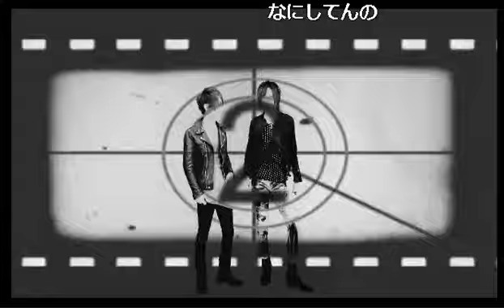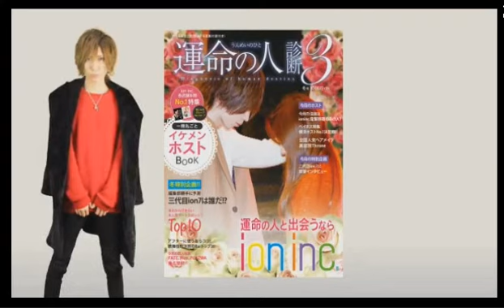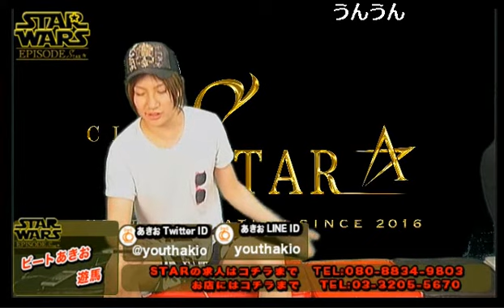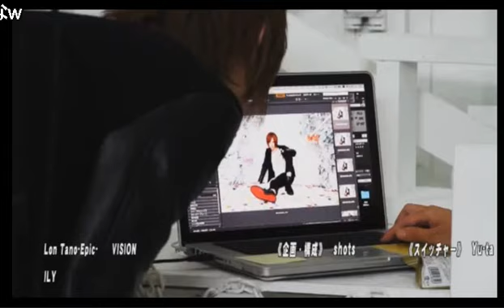今夜のテーマはホストのモラルについて！ユースメンバーのモラルは一体どうなっているのか！！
歌舞伎町CLUB STARの 【STAR WARS】(16/7/26)

《出演》
ビートあきお、遊馬

《店舗情報》
STAR(1部)
東京都新宿区歌舞伎町2-20－11 第7本間ビル3F

CLUB STARの【STAR WARS】

～次世代モンスターは誰だ！～
月間最高売上2700万！ ！1000万達成回数20回オーバー！
伝説のカリスマホスト“モンスター優”率いるClub STARが参戦！！
歌舞伎町一イケイケ！超絶強めホストの真骨頂！
数多くの1000万プレイヤーを輩出し続けるClub STARの魅力がココに！！
超個性派イケメン集団が今宵、迷える姫を刺激的にエスコート♡
激選区歌舞伎町で勝ち進めるノウハウを身につけたい男性諸君も要チェック！